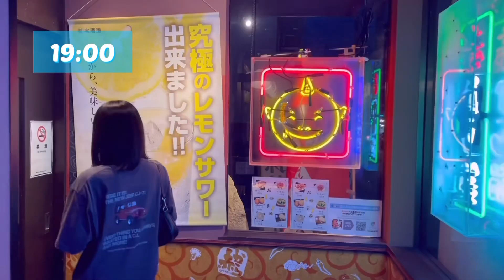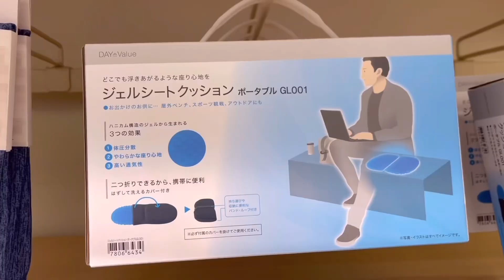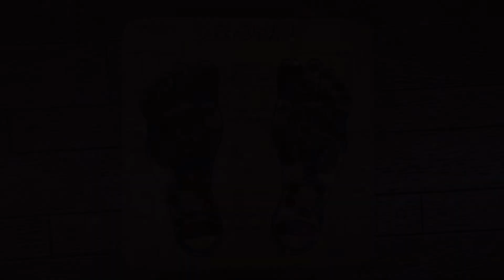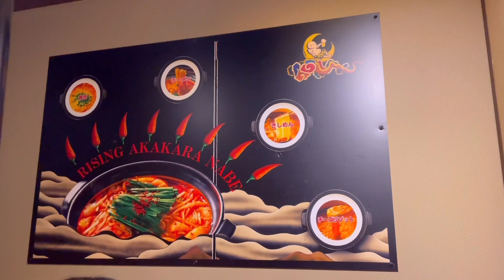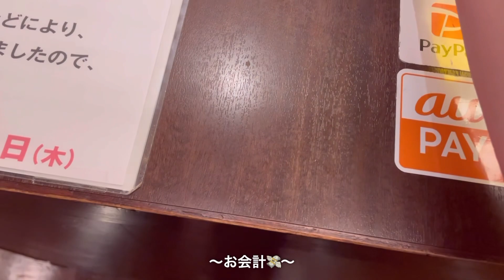【24歳同棲カップル👭】"2人で昼飲み&ニトリでshopping"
誤って動画削除してしまいました・・・😢

今日も朝イチからブルーな気持ちですが、仕事行ってきます・・・

土日休みの仕事にしたい・・・・

　　　　〜〜〜【過去動画】〜〜〜

①     【新卒3年目同棲カップル👭】
   "2泊3日　水戸・大洗リフレッシュ旅🌊"

②     【新卒3年目同棲カップル👭】
"公園デートではっちゃける24歳カップル"

③          【24歳同棲カップル👭】
　"愛車(RAV4)のメンテ&女子会参加🌞"